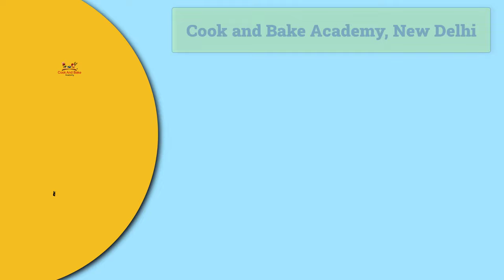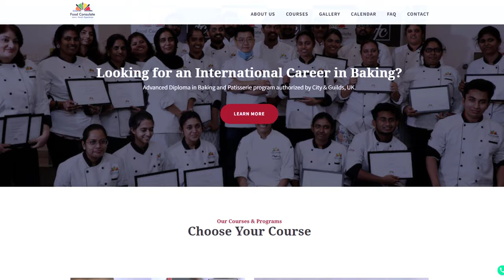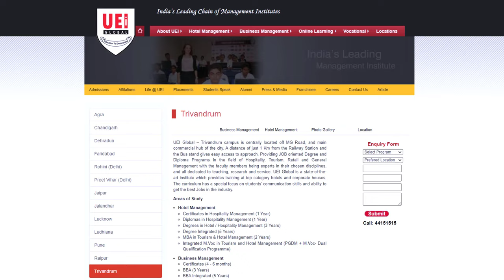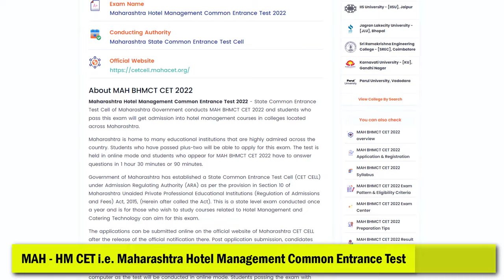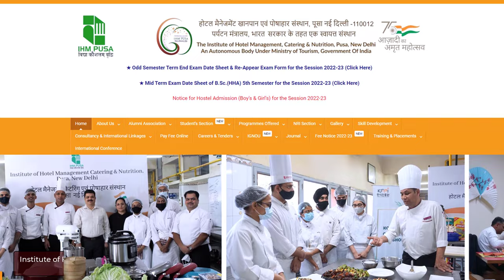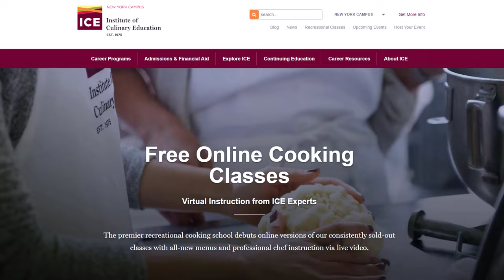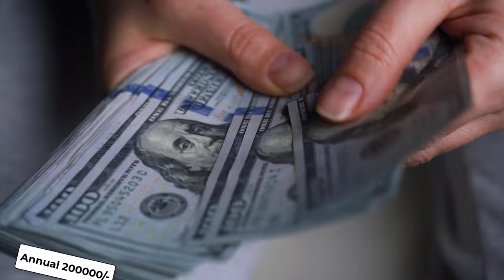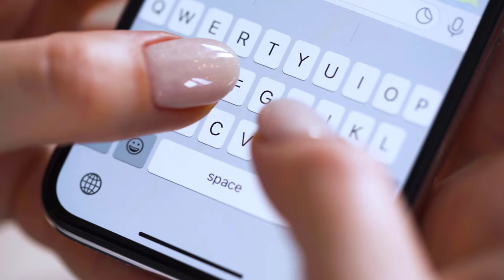What is a Cooking Course with Full Information? – [Hindi] – Quick Support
What is a Cooking Course with Full Information? – [Hindi] – Quick Support. अगर आप कुकिंग के लिए पैशनेट हैं तो आप इसे अपने करियर की तरह भी देख सकते हैं क्योंकि हॉस्पिटलिटी और फूड इंडस्ट्री में जो ग्रोथ हो रही है, वो कुकिंग कोर्स ग्रेजुएट्स को अच्छी ऑपर्चुनिटीज ऑफर कर रही है और फिर कुकिंग कोर्स ग्रेजुएट्स तो दुनिया में कहीं भी वर्क कर सकते हैं यानी अपने स्वाद और प्रजेंटेशन का डंका कहीं भी बजा सकते हैं। इसलिए हमने आज का ये वीडियो बनाया है जिसमें आज हम बात करेंगे कुकिंग कोर्सेज की, यानी आप कुकिंग में कौन - कौन से कोर्सेज कर सकते हैं जो आपको एक प्रोफेशनल बनने में हेल्प करेंगे इसलिए वीडियो को पूरा देखिये ताकि कोई भी इम्पोर्टेन्ट और टेस्टी टिप मिस ना हो जाये।